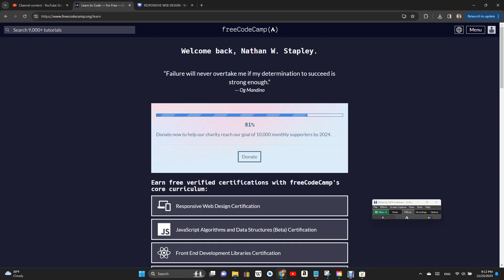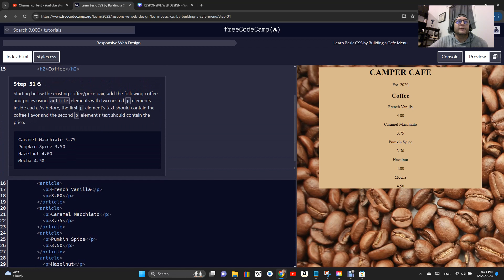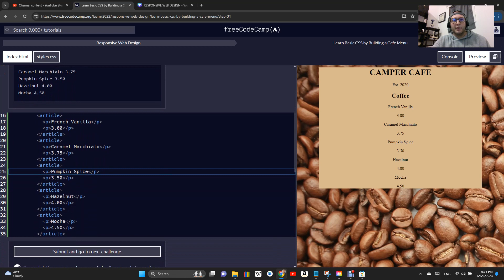RESPONSIVE WEB DESIGN LEARN BASIC CSS BY BUILDING A CAFE MENU STEP 31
RESPONSIVE WEB DESIGN LEARN BASIC CSS BY BUILDING A CAFE MENU   STEP 31 walkthrough tutorial.